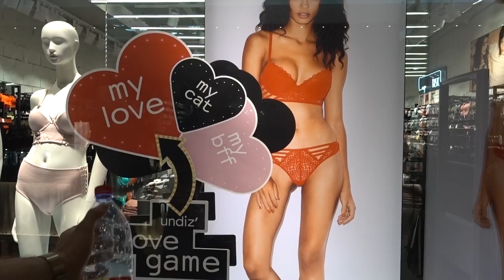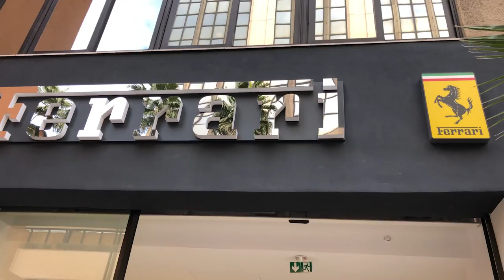Shopping fun & Formula E | Monaco | Vlog #59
It was raining in france so we went shopping until we got a call from the Venturi Formula E team and went to meet them in Monaco.